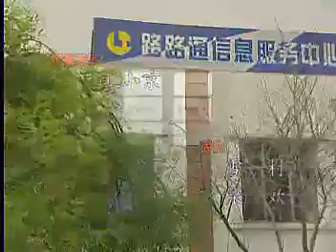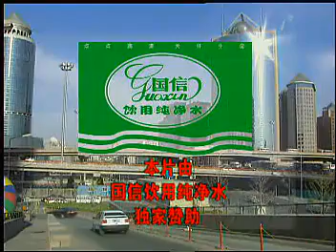一手托两家 第02集 社会职场轻喜剧 2000年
《一手托两家》是情景喜剧大师英达执导，由陈宝国、赵妮、虞梦、英壮、陈佩斯主演的都市喜剧片。该片是幽默剧作家梁左的遗作。
讲述的是一个关于信息中介机构的故事。在“路路通信息服务中心”，一位精明强干的中心主任岳文兴（陈宝国饰演）和聪明靓丽的助理许映霞；一位饱经风霜的老京油子业务员岳其五和一位善良的女秘书高雪（虞梦饰演），通过信息中心的各种业务产生爆笑场面，内容并发人深省。